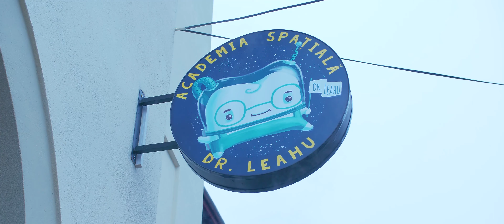Dr. Leahu Space Academy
Conceptual project that transforms going to the dentist into a pleasant experience for the little ones, by introducing games that cultivate children's interest in dental hygiene.
6 iPad games, 3 Kinect games